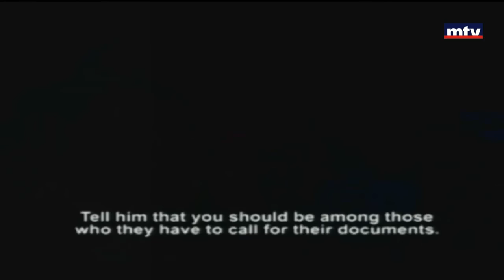مهرجان الافلام عن الهجرة - نور بعلبكي عرقجي - ساندرا هيتزل